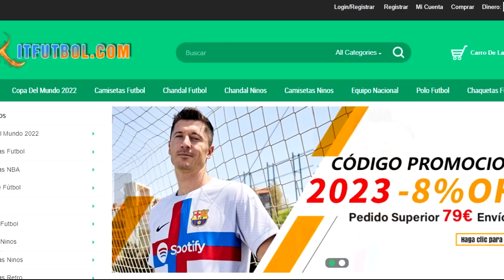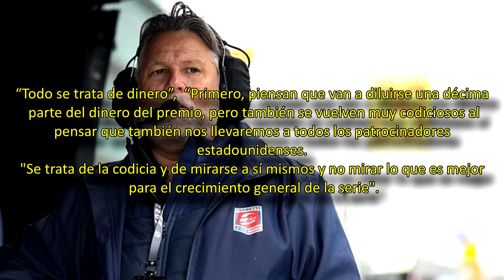ANDRETTI ESTALLA CONTRA DIRECTORES 😡 SON UNOS..... 👊 | QUEEE ¿MCLAREN CAMBIA de SEDE? 😱 F1 2023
NOTICIAS F1

*Nota: Envíos sujetos a políticas del Pais de Origen.

Para pedidos superiores a 49 €, Obsequiar 1 Camisetas（F1）
Para pedidos superiores a 89 €, Obsequiar 2 Camisetas（F1） , Envío Gratis
Para pedidos superiores a 149 €, Obsequiar 3 Camisetas（F1） , Envío Gratis
Para pedidos superiores a 209 €, Obsequiar 5 Camisetas（F1） , Envío Gratis

1.Camisetas Gratis: comente en la pantalla de pago